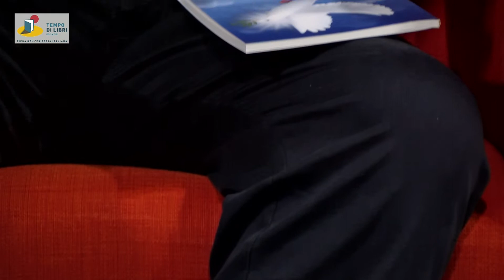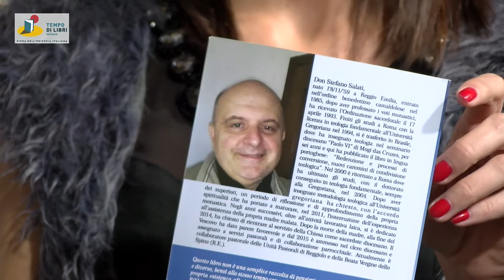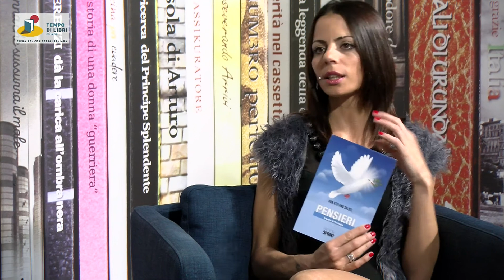Don Stefano Salati dalla fiera dell'editoria di Milano "Tempo di libri"